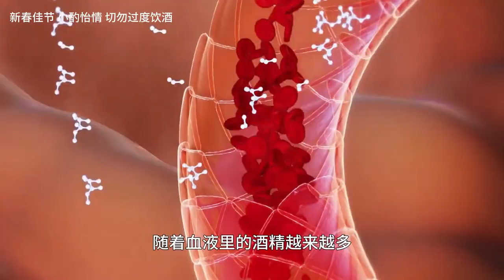喝进去的酒精，对身体做了什么？为什么有人喝酒会脸红？